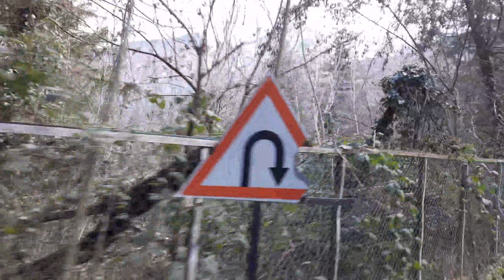600 Rs/- Me Pura Shirinagar Ghume | Visit Pari mahal, Chashme Shahi Garden| Ep 03 |Mast Malang Vlog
600 Rs/- Me Pura Shirinagar Ghume | Visit Pari mahal, Chashme Shahi Garden| Ep 03 | Mast Malang Vlog
We have toured the whole of Srinagar in just a few rupees.
PARI MAHAL:- Pari Mahal or Peer Mahal, also known as The Palace of Fairies, is a seven-terraced garden located at the top of Zabarwan mountain range, overlooking the city of Srinagar and the south-west of Dal Lake in the Indian union territory of Jammu and Kashmir.
CHASGME SHAHI:- Chashme Shahi originally derives its name from the spring which was discovered by the great female saint of Kashmir, Rupa Bhawani, who was from the Sahib clan of Kashmiri Pandits. The family name of Rupa Bhawani was 'Sahib' and the spring was originally called 'Chashme Sahibi'. Over the years the name got corrupted and today the place is known as Chashme Shahi (the Royal Spring)
Next vlog jald hi aane wala hai
Thanks:- Mast Malang Team